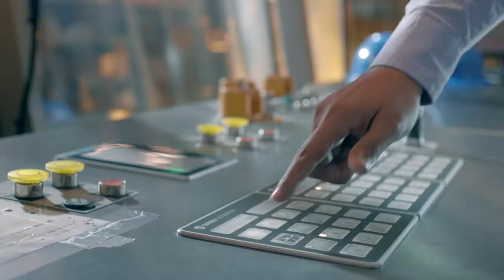The Bangladesh Steel Re-Rolling Mills Ltd BSRM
Client :The Bangladesh Steel Re-Rolling Mills Ltd
Agency : Asiatas
CEO : Marfia STH
Production House : Calculus
Director: MD. Rakib Hasan Raj
Cinematographer: Aamir Hamza
Co-Cinematographer : Anand
Art Director: Musfiq
Edit & Color : Joy
CG: Rayhan Hamim